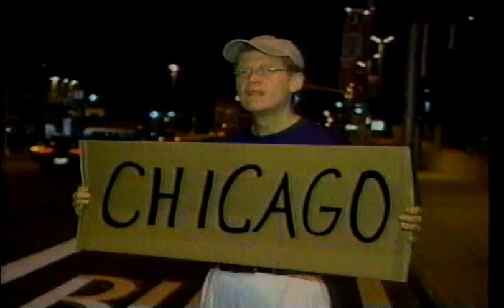Letterman and Snyder CBS promo from 1996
Only intended for nostalgic and historical purposes.